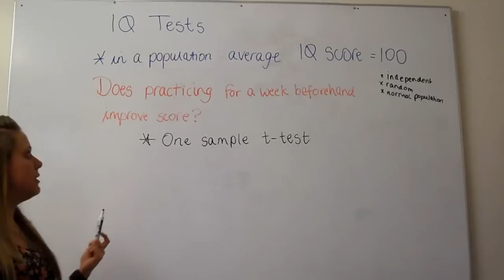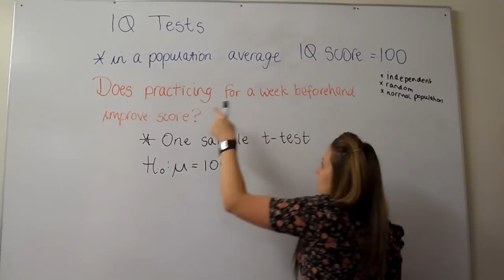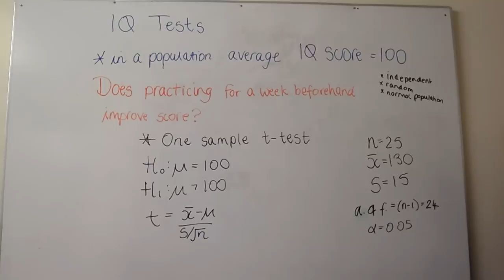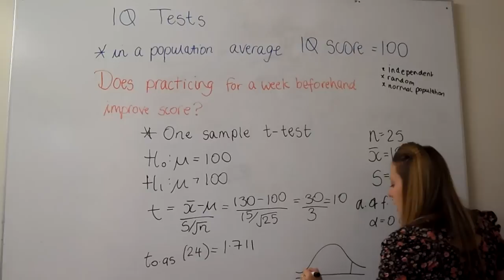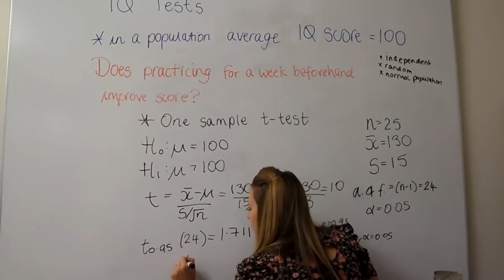One sample t-test example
Cardiff Maths Support tutorial video on One Sample t-tests.